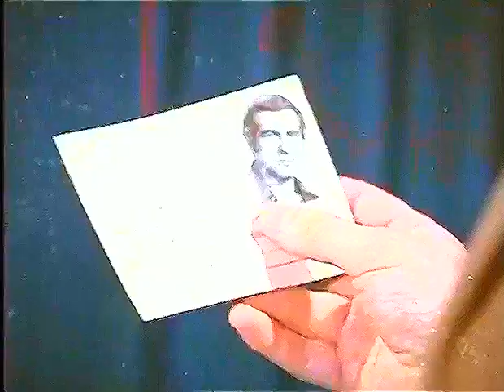Yangın 1977 Kâmran USLUER , Abdurrahman PALAY dublajı